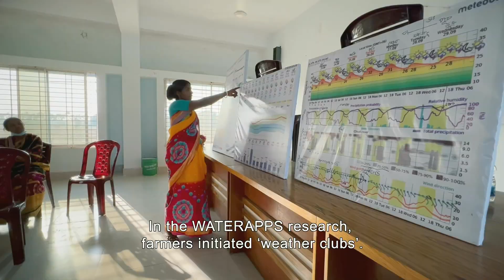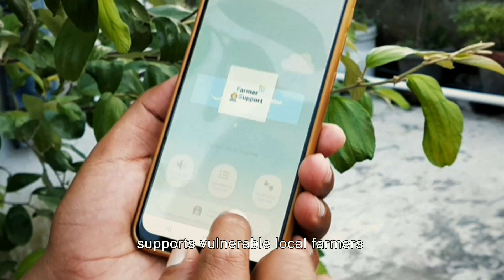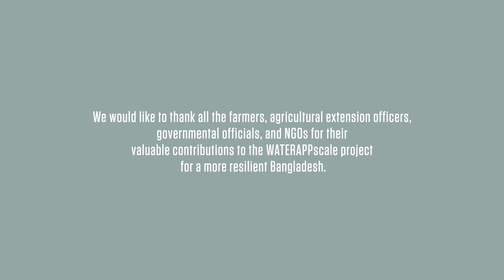The WATERAPPscale project in Bangladesh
The Water App is a kind of super-sophisticated Rainfall Radar used by farmers in Bangladesh and Ghana, among other countries. In those countries, climate change is making the weather increasingly unpredictable: then it rains too much, then it is suddenly dry for weeks. This is disastrous for farmers because they base their choices (to sow or not to sow, to use or not to use fertilizer) on that weather. Our Waterapps predicts the weather in the longer term. This is very important for farmers. The earlier they know what is coming, the better they can prepare. This video shows a summary of the waterappscale project in Bangladesh